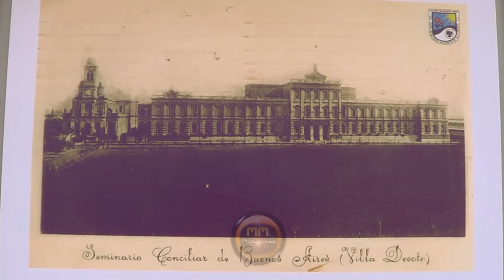Disfrutá Buenos Aires - Plaza Arenales, Villa Devoto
Espacios recreativos en Buenos Aires. En este caso: Plaza Arenales, más conocida como "La plaza de Devoto".